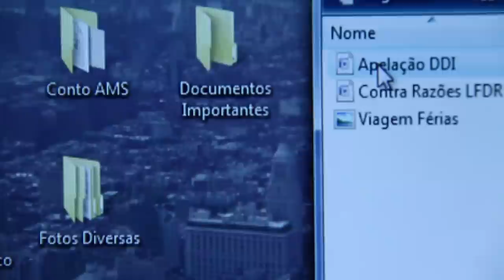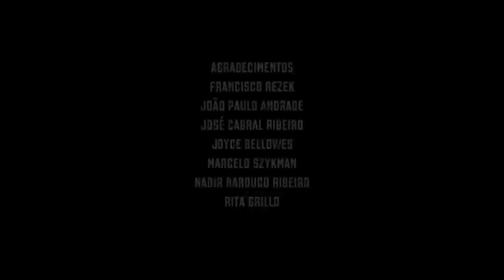O Mau Agouro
Um escritório de advocacia deixa-se dominar por uma maligna presença.